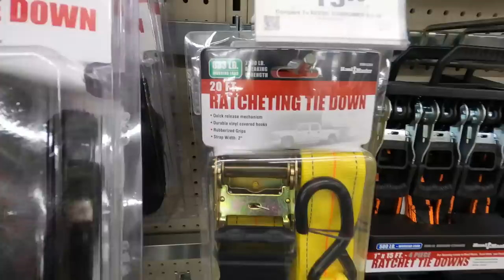First Time With Back To Back Orders On The Dispatch App!! Is The Dispatch It App Worth It??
What is Dispatch-It? Did I like this App? Found out in today's video!!